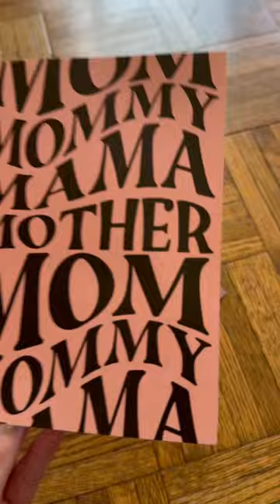Our funny Mother’s Day prank card 🤣